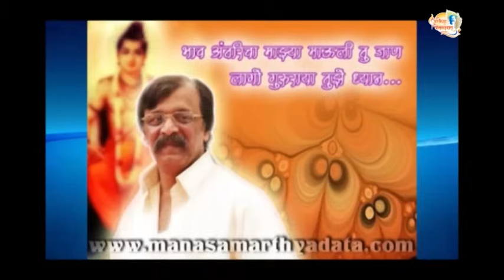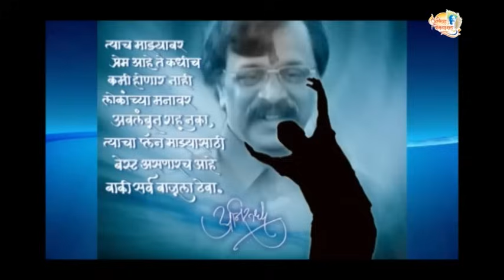Aniruddha Bapu Pipasa Abhang 1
Bapu Bhetala jya kshani man he jahale unmani
maza aniruddha premala tyala maziya kalvalaa

बापू भेटला ज्या क्षणी मन हे जाहले उन्मनि
माझा अनिरुद्ध प्रेमळा त्याला माझिया कळवळा|